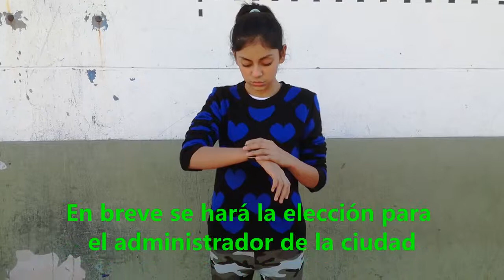BOOKTRAILER: Lo único en el mundo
Los alumnos y alumnas de séptimo grado de la Escuela N° 14 D.E. 2 "Juan Martín de Pueyrredón" realizaron un booktrailer sobre el libro "Lo único en el mundo" de Ricardo Mariño.